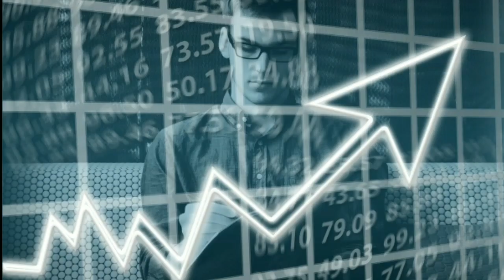Sayangi keluarga anda,Arti tentang marka jalan, buat keselamatan berkendara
Arti tentang marka jalan buat keselamatan berkendara. Marka jalan adalah tanda atau garis yang diterapkan pada permukaan jalan untuk memberikan petunjuk kepada pengemudi. Mereka berfungsi sebagai panduan visual, membantu mengatur lalu lintas, dan memberikan informasi tentang batas jalan. Marka jalan dapat berupa garis lurus, putus-putus, atau zigzag, memberikan sinyal tentang zona perparkiran, batas lajur, dan perubahan arah. Mereka memainkan peran penting dalam keselamatan jalan dan membantu mengurangi risiko kecelakaan dengan memberikan struktur yang jelas dan konsisten di jalan raya.